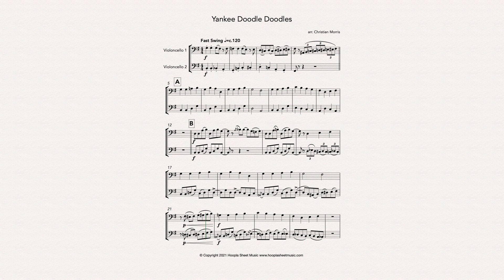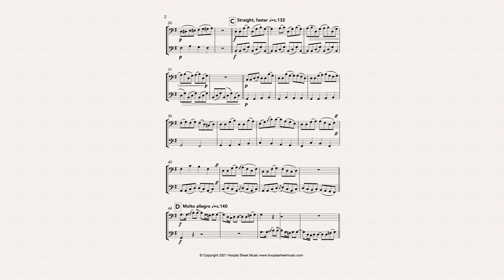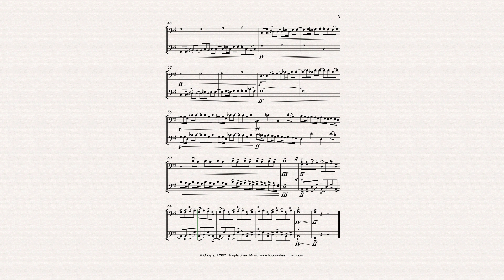Yankee Doodle Doodles (Cello Duet)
Jazzy variations on this well-known American song, which is also the state anthem of Connecticut.